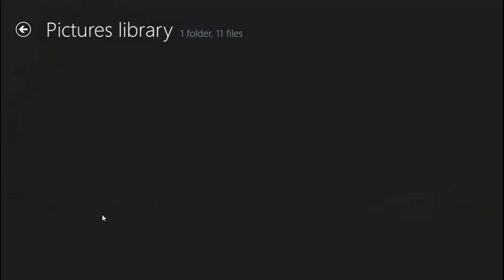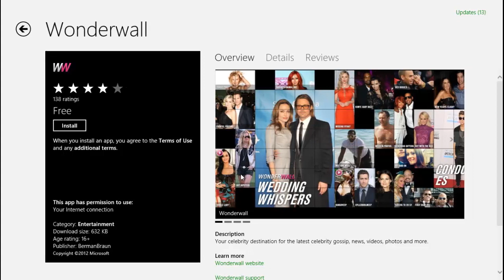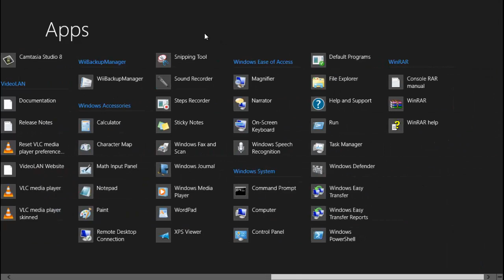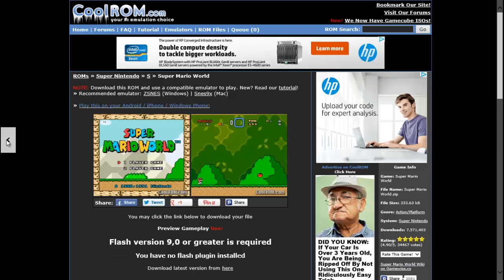Testing Screen Recorder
Jailbreak links...